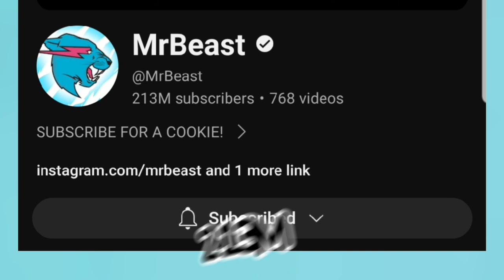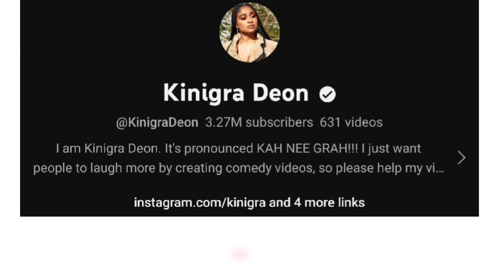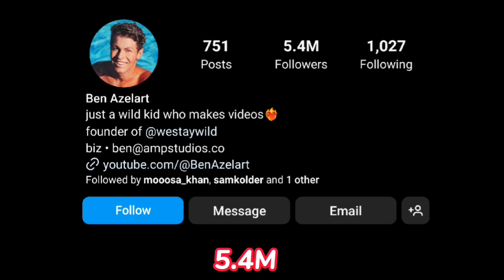Which One Is Your Favourite YouTuber? Mr Beast VS Kinigra Deon VS Ben Azelart 🌟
Ben azelart
Ben azelart lifestyle
Ben azelart lifestyle comparison
Ben azelart networth
Mr Beast
Mr Beast lifestyle
Mr Beast lifestyle comparison
Mr Beast networth
Kinigra deon
Kinigra deon lifestyle
Kinigra deon lifestyle comparison
Kinigra deon networth